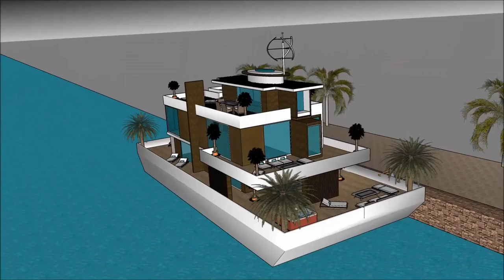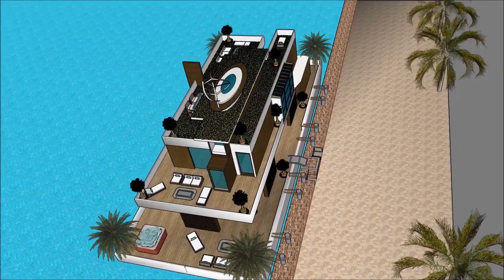Boathouse design Amsterdam Sims freeplay houseboat making sims 4 Exhibition and expo Luxury Yacht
The houseboatzania launching an innovative high-end luxury yacht houseboat home design potentially as a display of in Sims of the Boathouse design Amsterdam Sims freeplay houseboat making sims 4  Exhibition and expo  Luxury Yacht .

The collection of sims concepts - Houseboatzania of @ consists of high luxury and architectural art pieces in minimalism combined with living on the waterfront of the harbour of

The sims houseboat yacht design has the basis to sustain living with high standards and contemporary structural design at Boathouse design Amsterdam Sims freeplay houseboat making sims 4  Exhibition and expo  Luxury Yacht  with numerous of prospects for excessive living and celebrating the desire of life worldwide: